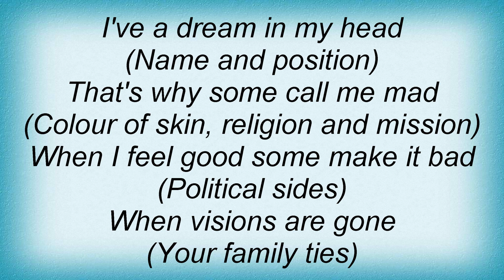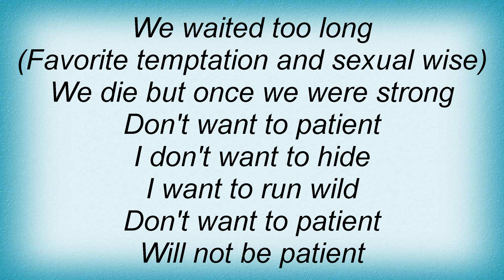Andi Deris - Patient Lyrics